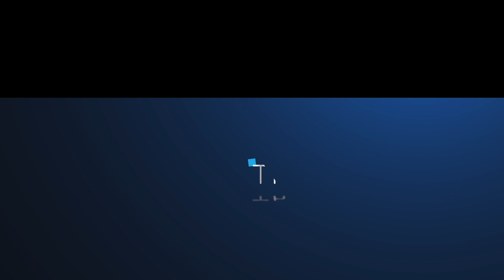¡Las mejores fragancias firma, son un 10/10!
¿Estas buscando la fragancia firma perfecta para ti? ¿Una fragancia con la que todos te recuerden y que ademas huela espectacular?
Pues en este video te voy a presentar algunas de mis opciones favoritas!

Definitivamente grandes fragancias que debes probar y que estoy seguro te van a encantar.